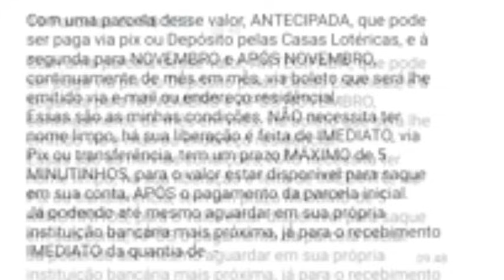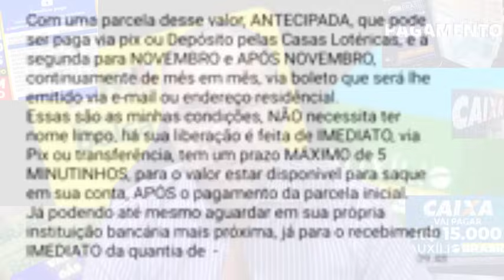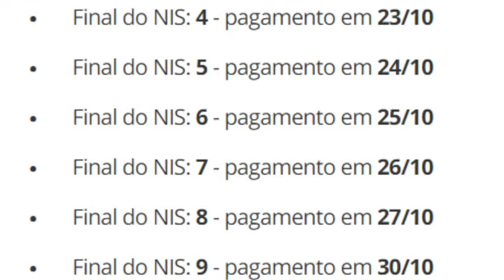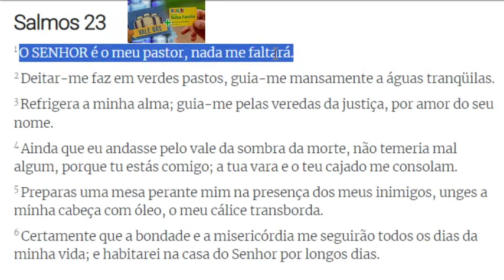👍MELHOR NOTÍCIA DO ANO🤞UMA BOLADA A PARTIR DE NOVEMBRO💰É OFICIAL🥰GOVERNO ANUNCIA DECISÃO👀